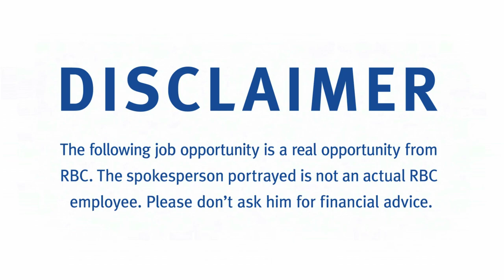RBC is Hiring: Financial Planners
More of a Business Account Manager type? If you're looking to start your career with RBC check out